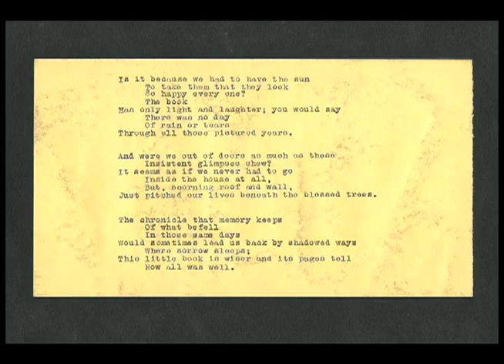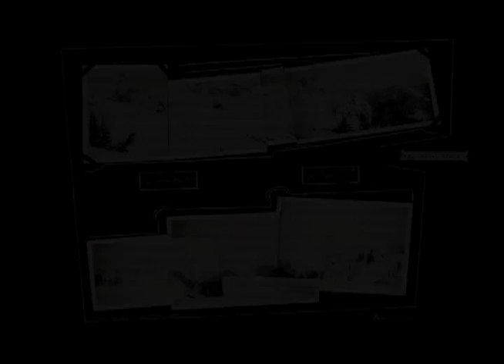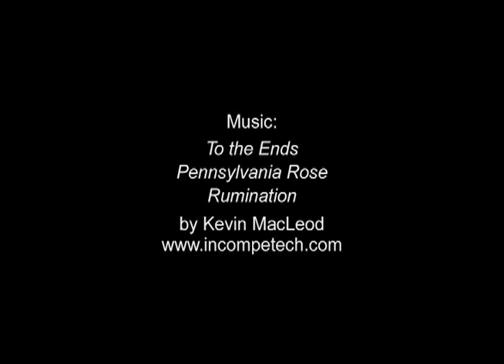Cayley's Chronicle - A Digital Story by Janet Turner for the North Vancouver Museum and Archives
Cayley's Chronicle is a story of youthful spirit, adventure and a life well lived created by the North Vancouver Museum and Archives Museum's Archivist, Janet Turner.  In 2009 CDS assisted the North Vancouver Museum and Archives and a group of local mountain climbers in telling their stories for online exhibit "Climbing to the Clouds: A People's History of BC Mountaineering" developed in partnership with the Virtual Museum of Canada as an initiative of the Department of Canadian Heritage. For more stories, a tour of the complete Climbing to the Clouds exhibit and the NVMA's website got